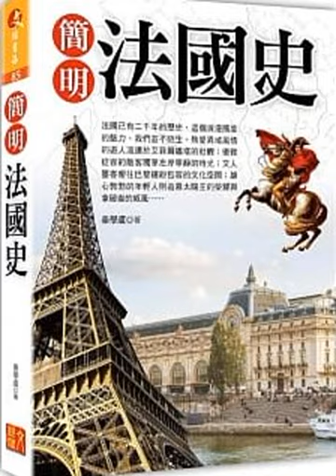20 從一戰到解放 一戰的影響 一戰的後果